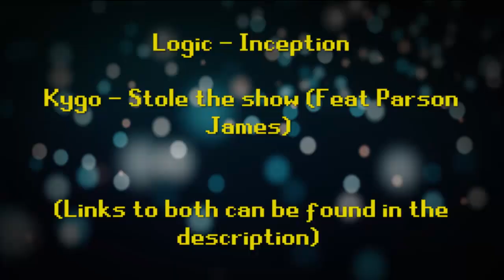Runescape 2007 Ultimate Iron Man Pker Episode 1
for all your Gold swapping needs!

Well here it is guys. The series i will be creating over summer, i hope you all enjoy, i feel this is the best decision as it provides me with enjoyable gameplay and you guys with iron man content! let me know your thoughts down below!

whats your name? Joe
where do you live? york, england.
Do you live stream? Occasionally @
What client do you use?

Chow.